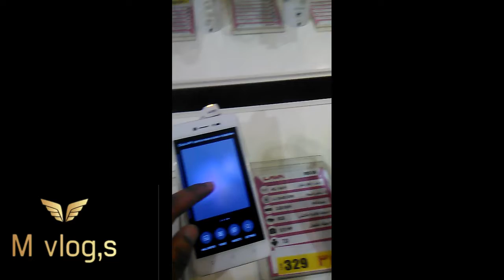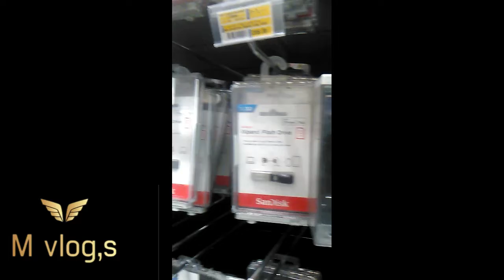Visit to Al batha Saudi Arabia (Friday 8:00 am)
This is my vlog in Al Batha Riyadh Saudi Arabia, This is where most OFW in Riyadh visit during off time.

You will find a very good blogs in it,

The blog's of Saudi Arabia Riyadh will find the blog's of,

M vlog,s
M vlog,s